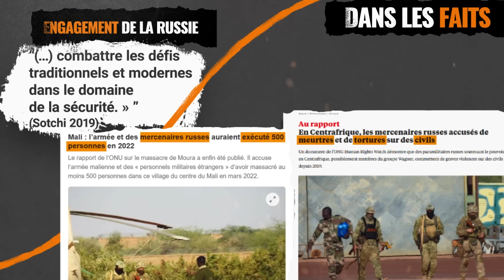La Russie en Afrique démasquée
En 2019, la Russie a pris de nombreux engagements envers le continent Africain. Quatre ans plus tard, les mensonges se sont multipliés et le bilan est loin d’être à la hauteur de ce qui avait été annoncé. La Russie en Afrique : ce qu’on ne nous dit pas.